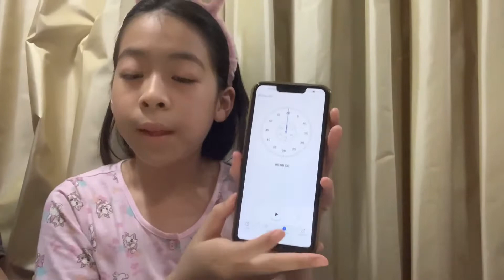Challenge Challenge ‼️ VLOG เกมขยับปากกา 1ครั้ง I Move Only One Pen To Make 1 2 3 4! I Iris Patcha 🌈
Move Only One Pen To Make 1 2 3 4!
 เกมขยับปากกา 1ครั้ง
Iris Patcha created on 6 June 2021

ช่องทางการติดต่ออื่นๆมาพูดคุยหรือเล่นกันกับ Iris Patcha ได้น้า ที่นี่ค่าาา :)
You guys can chat with Iris Patcha here.:)